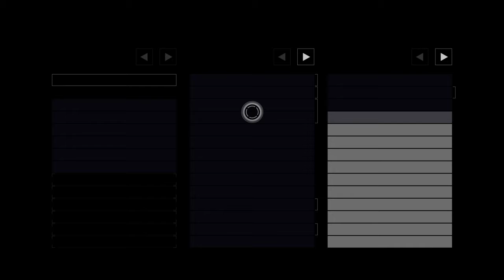D2 Comp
Clan Phantom Project / cult
Taylorfamx4